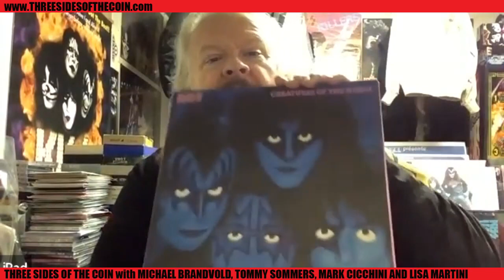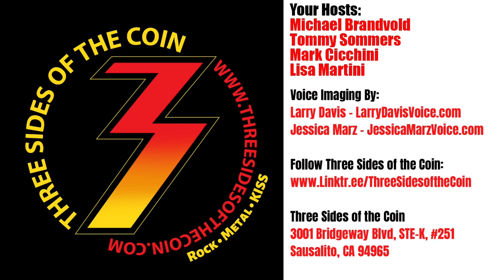You Ask Us The Questions in Another Hit N Run Episode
Episode 507. Michael is under the weather this week so you get Tommy, Mark and Lisa and this week you ask us the questions in another Hit N Run episode.